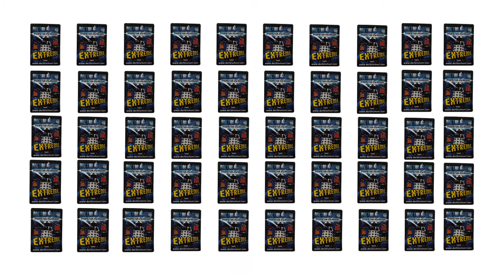Dr Who playing card animation (short)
Simple little stop frame animation done with some old Dr Who playing cards.